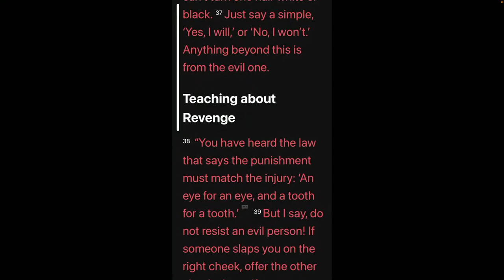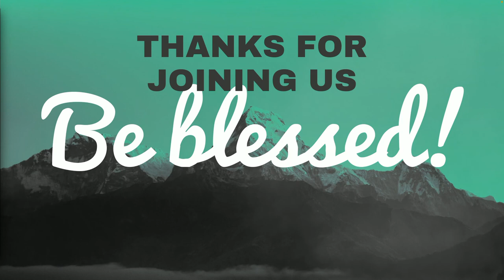July 3 | The King's Speech: Commitments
Live Sunday morning worship gathering at Journey.

CCLI Copyright Music Streaming License #20690082 Exp. March 31, 2023